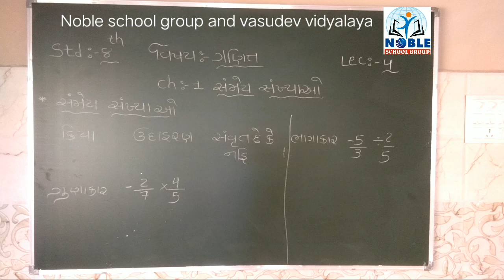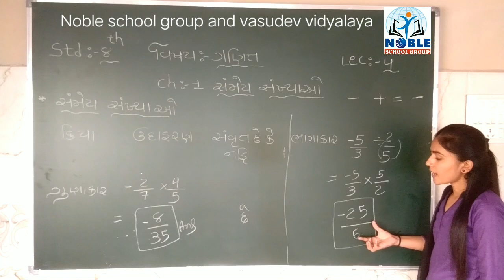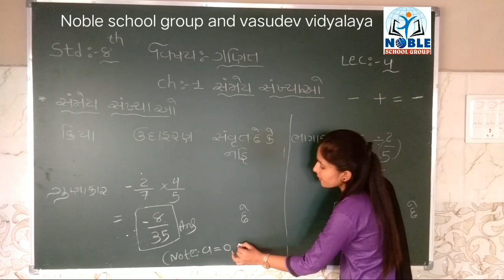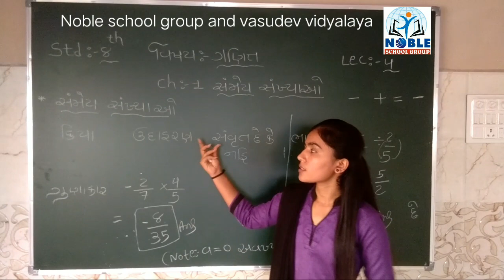std 8 maths Lecture - 4 By Naynamadam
Standard - 8 Mathematics Video Lecture in Gujarati aFor GSEB